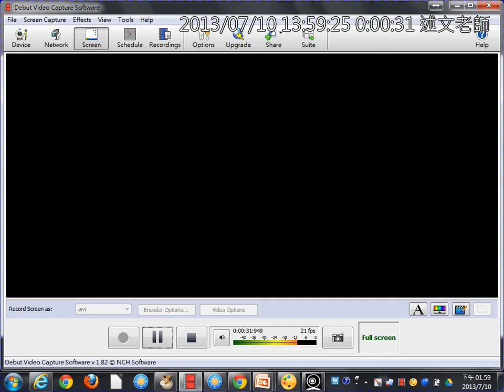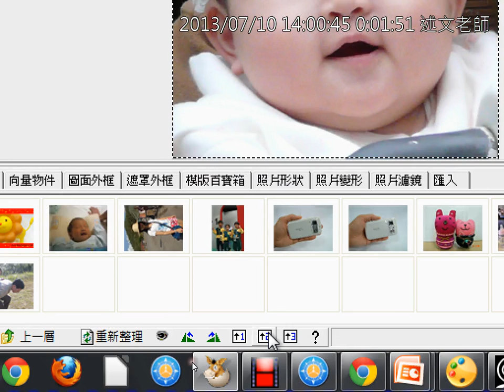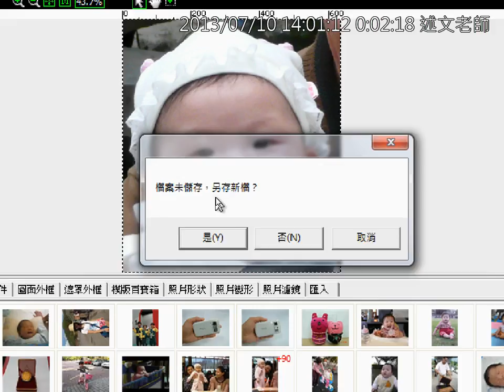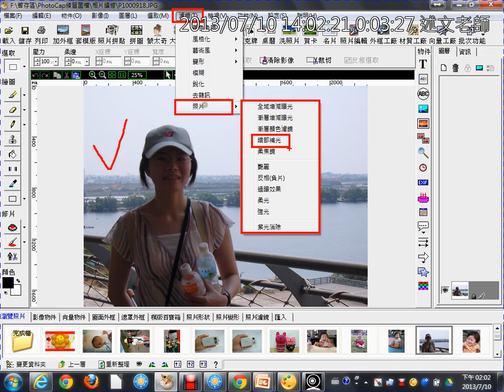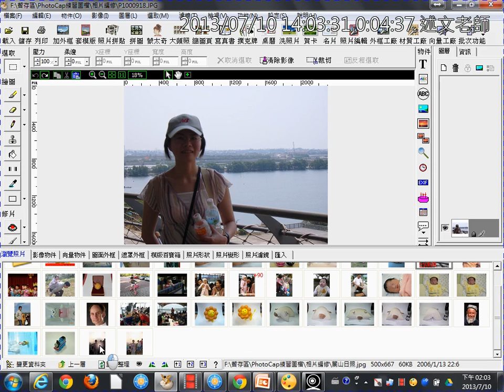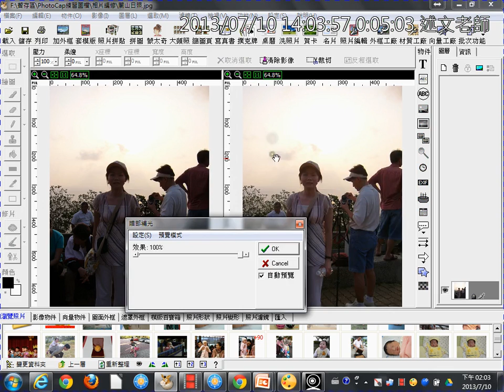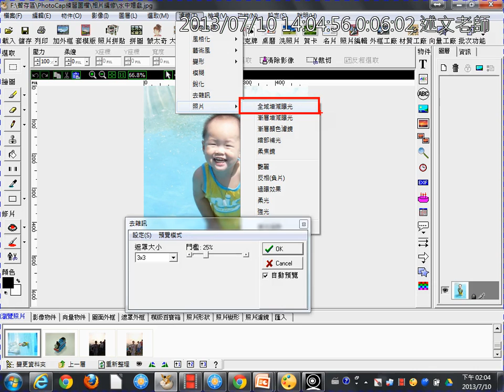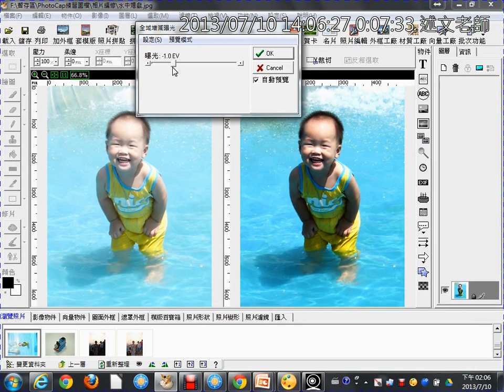03相片編修：暗部補光、全域增減曝光